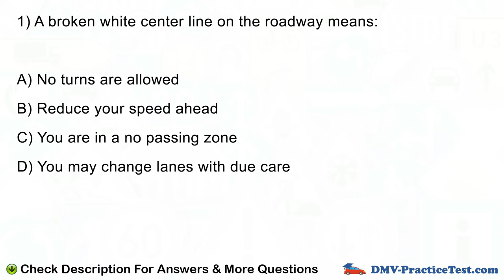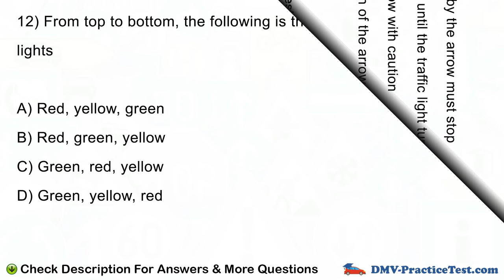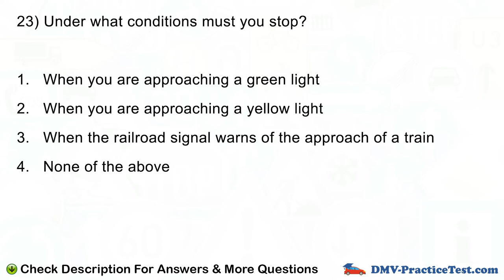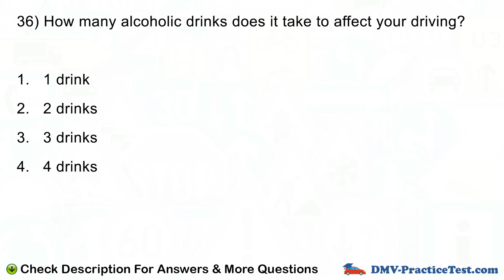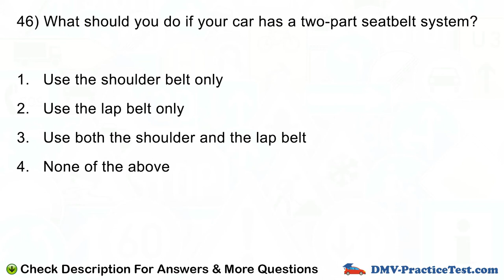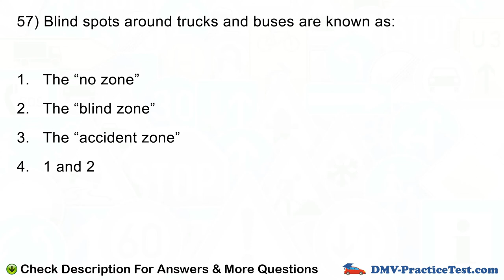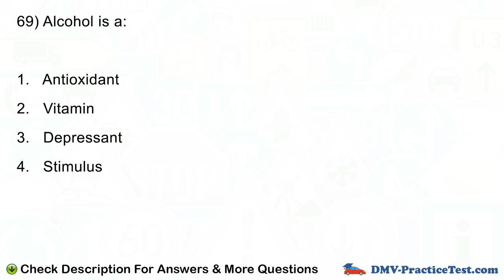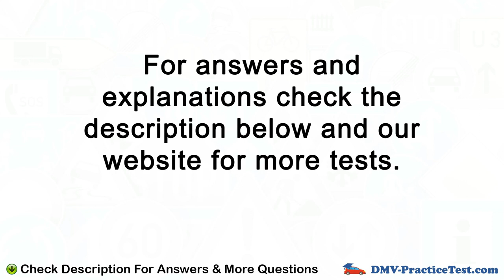Ohio DMV Practice Test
Visit the link for Answers, Explanations & More DMV Permit Tests